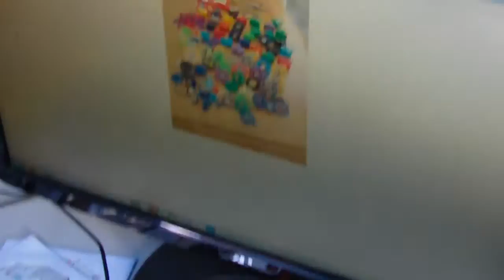Beyblade Draciel G RC Review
Radio controled beyblade